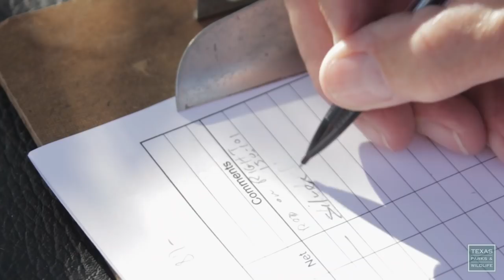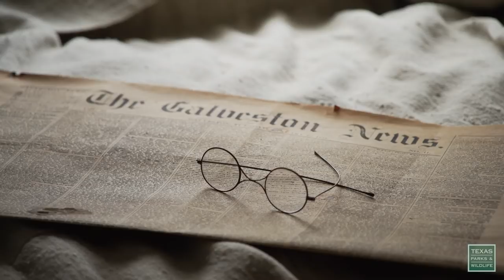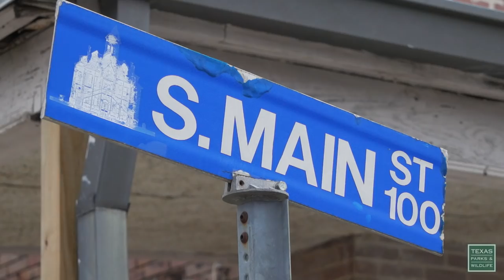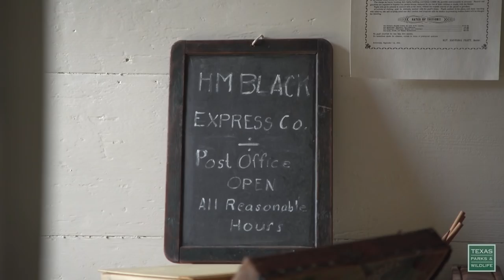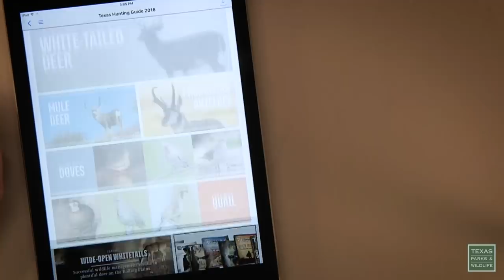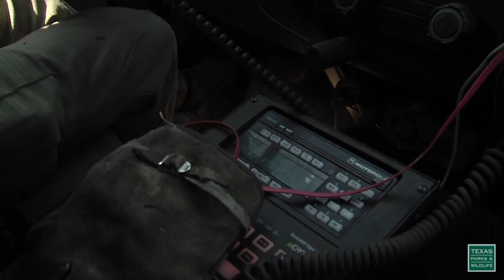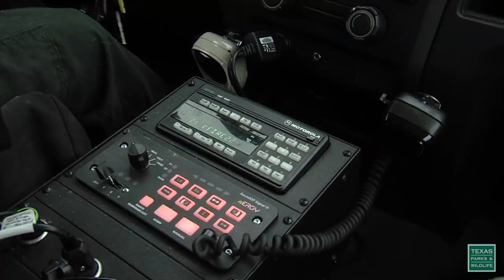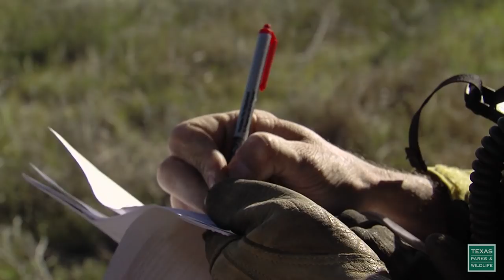PBS SHOW - San Antonio Float, Green Jays, Fanthorp Inn, #2701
Program 2701, Air dates October 14-20, 2018 & April 14-20, 2019
San Antonio Float, Green Jays & Fanthorp Inn

Mission Reach Paddling Trail
When you think of a river adventure in San Antonio, the famous Riverwalk comes to mind. But there is a paddling trail of a different sort that’s worth checking out.

A Green Jay Survey
As the Rio Grande Valley becomes more urbanized, habitat for wildlife is dwindling. To find out how Green Jays are adapting to the changing environment, biologists are trapping, tagging and tracking these colorful birds.

Fanthorp Inn State Historic Site
Near the spot where Texas declared independence from Mexico, and back when getting places was bumpier and sleeping was lumpier, a stagecoach stop on an old Spanish road evolved into a popular place for weary travelers to rest. Today it is known as Fanthorp Inn State Historic Site.

The Business of Burning
Prescribed fires by the Texas Parks and Wildlife Department are carefully planned events conducted by a specially trained and skilled crew. From the burn boss to the grunt and the engine to the drip torch, see what and who it takes to safely put on a prescribed fire.

Enjoy a day at the beach along the Colorado River.